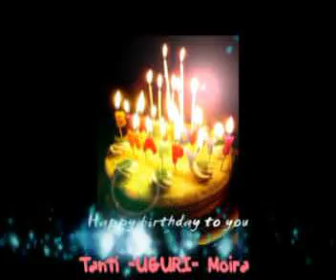compleanno Moira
Tanti .UGURI. Moira